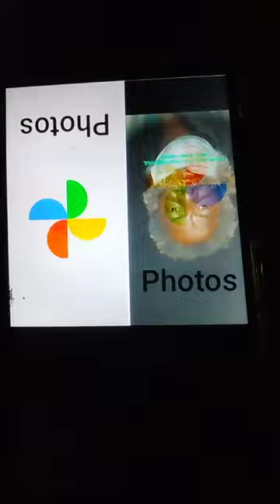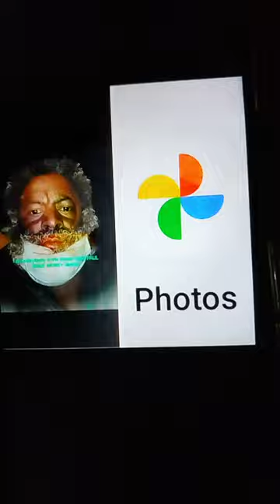DR.PAUL WADE ON HOW photos were invented 📷📸👰.